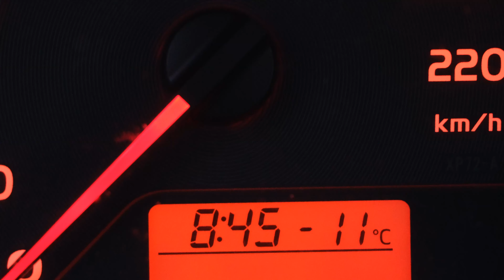Beautiful Winter morning/day in Denmark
From dawn to midday in Central Jutland, Denmark, Jan 8 2024